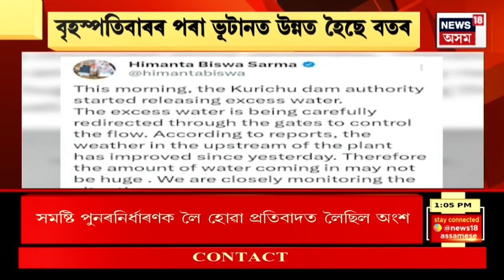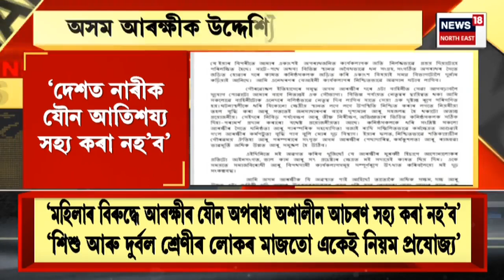MIDDAY 18 : Jorabat ত গৰু ভৰ্তি বাহন জব্দ | Jorabat Crime News 2023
MIDDAY 18  | Jorabat ত গৰু ভৰ্তি বাহন জব্দ
0:00 Intro